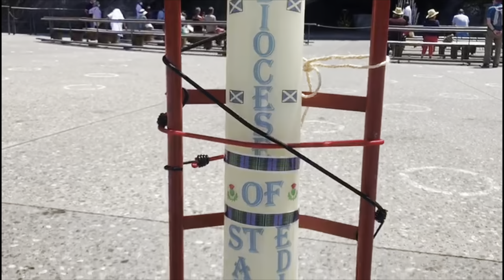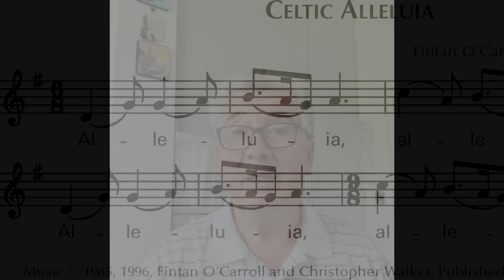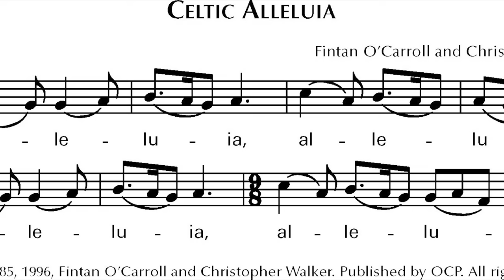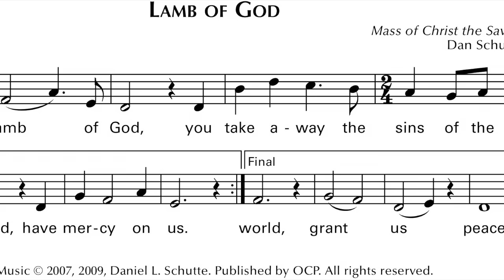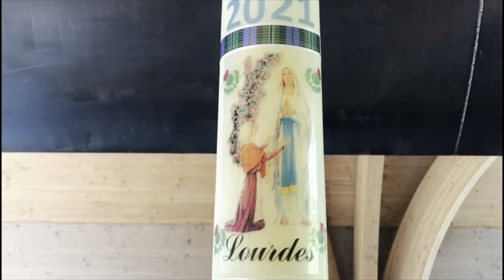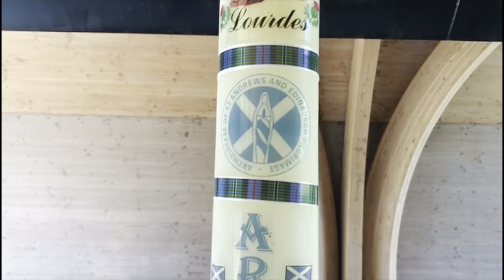Day 7: Thursday, Closing Mass with Archbishop Cushley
Please join us for our closing Mass celebrated by Archbishop Cushley.

Music and words used by permission under OneLicence A-737025 and CCLI Licence #689231